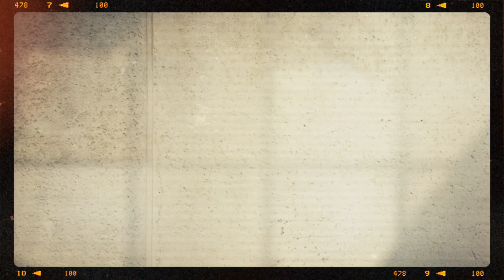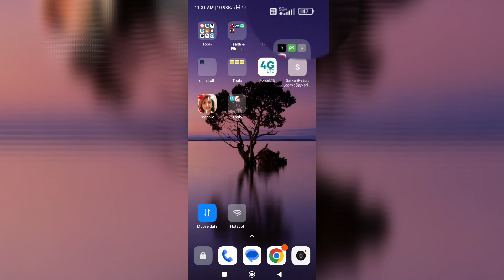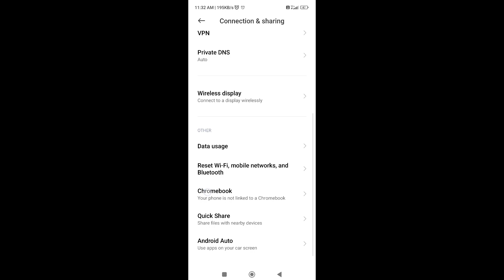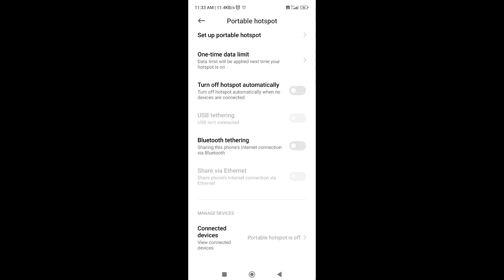Hotspot अपने आप बंद हो जाता है ? 🤔 | समस्या और समाधान | जानिए कैसे ठीक करें 👍🏻 🔥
🔗🔗🔗🔗👇🏻 Related Links 👇🏻🔗🔗🔗🔗

🌻🌻🌻Tags/Search Terms/Queries:-🌻🌻🌻

🌳🌳🌳🌳🌳 Hashtag 🌳🌳🌳🌳🌳

💐💐💐💐We Will Meet Again In Another Video With Another Topic Till Then Take Care Of Yourself Be Happy Keep Smiling.